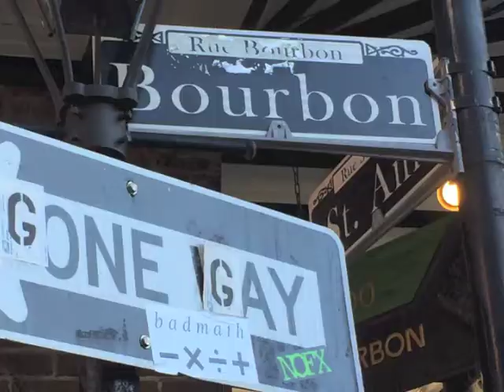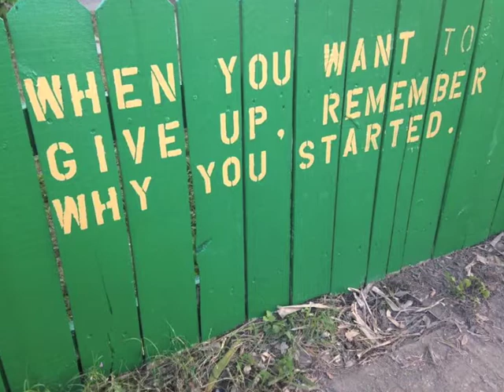ASB New Orleans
Hurricane Katrina devastated New Orleans because "disasters don't discriminate, recoveries do." During our time in the Lower Ninth Ward, we tried to understand the ongoing struggles the community is facing while also assisting in the recovery process. This video is an introduction to our service trip to New Orleans. A more in depth video on what the current situation is will be coming soon as an effort to open the eyes of the public to the community the media forgot.